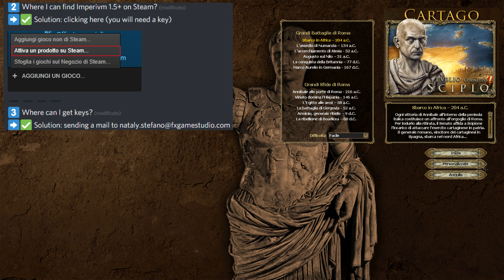Imperivm G.B.R. Aggiornamento all' 1.53 Cosa è cambiato?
Video introduttivo per spiegarvi cosa hanno cambiato / aggiornato dalla 1.52 alla 1.53